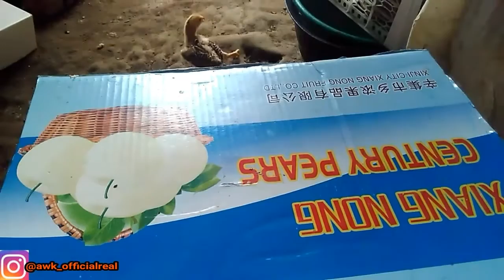Ayam Pengkor Bukan Penyakit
Hai gan... Video kali ini membahas Ayam Pengkor Bukan Penyakit.
Melainkan keteledoran kita sendiri ya gan.
Maka dari itu awk chanel membahas masalah ini.
Supaya teman" paham ya..
Okey untuk lebih jelasnya silahkan di tonton sampai habis ya..

Dan tonton juga koleksi video lainya dari awk channel.